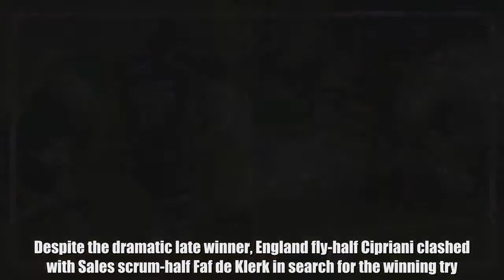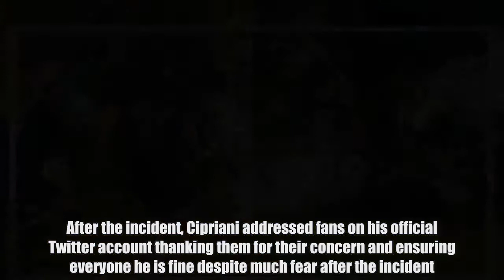Watch: Sickening moment Danny Cipriani was knocked out cold during Wasps vs Sale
Football News247  Wasps' Danny Cipriani suffered a brutal head injury during their Aviva Premiership clash against Sale Sharks over the weekend.  Cipriani’s side were narrowly defeated 28-27 as Marland Yarde secured a 91st minute try to take all the spoils at the AJ Bell Stadium.  Sale now rise to sixth in the league after the win, and will now turn their attention to next weekend’s vital clash against fellow promotion hopefuls Newcastle Falcons.  Despite the dramatic late winner, England fly-half Cipriani clashed with Sales scrum-half Faf de Klerk in search for the winning try.  The incident occurred before the try line with the head clash forcing the Wasps star to be removed from the game.  Prior to this injury, De Klerk collided with Dan Robson in the very same move, with both men being forced from the field.  Cipriani and Robson were both treated off the field with several minutes being added onto the game due to the injury, allowing Yarde to snatch victory for the home side.  After the incident, Cipriani addressed fans on his official Twitter account thanking them for their concern and ensuring everyone he is fine despite much fear after the incident.  Watch the sickening collision below.  He wrote: I’m feeling fine. Thank you for the messages. I remember most of the game. Well done to Sale. Appreciate the concern 👊🏽.”  Wasps scrum-half Dan Robson also addressed concerned fans on Twitter as he thanked them for their support and saw a lighter side to the situation, even posting a GIF.  He wrote: “Few sore teeth this morning, thankfully had my gum shield in. Will be back fighting to make up for last nights result. Thanks for all the messages and travelling support 🐝”  Due to the defeat, Wasps now sit in fourth place of the Aviva Premiership, nine points behind leaders Exeter, who have a game in hand over all the top six sides.  Do YOU want to write for GiveMeSport? Get started today by signing-up and submitting an article HERE: http:gms.towriteforgms